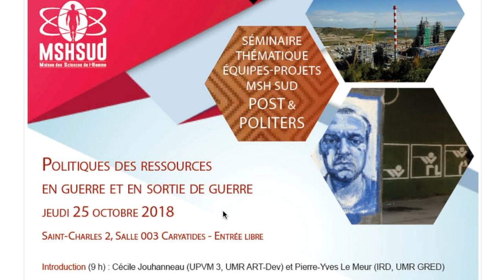Politiques des ressources en guerre et en sortie de guerre :Introduction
Cécile Jouhanneau (politiste, Univ. Paul Valéry Montpellier 3, UMR ART-Dev) et Pierre-Yves Le Meur (socio-anthropologue, IRD, UMR GRED)

Séminaire thématique POLITERS & POST:
Politiques des ressources en guerre et en sortie de guerre.
enregistrée 25 octobre 2018 à la Maison des Sciences de l'Homme Sud à Montpellier.